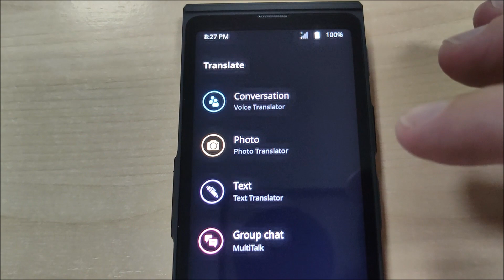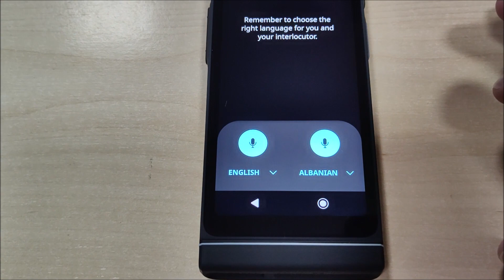Vasco Translator V4, Black Onyx - menu and stettings